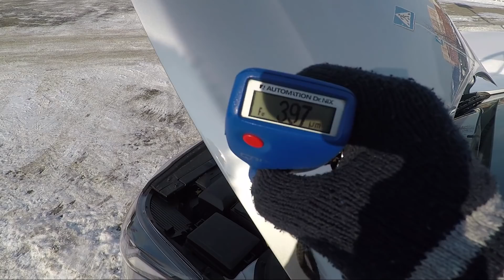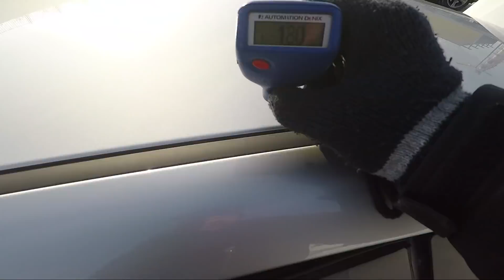Покупка нового автомобиля. ВНИМАНИЕ - ОБМАН!!! Часть 1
Наглый обман в автосалоне официального дилера!

Комплексная проверка и диагностика автомобиля. Проверка кузова, двигателя и пробега. Автокриминалист Максим Шелков

- Диагностика автомобиля перед покупкой
- Проверка автомобиля с выездом к авто
- Подбор автомобиля на заказ
- Экспертиза номеров: VIN, кузов, рама, двигатель
- Проверка документов автомобиля